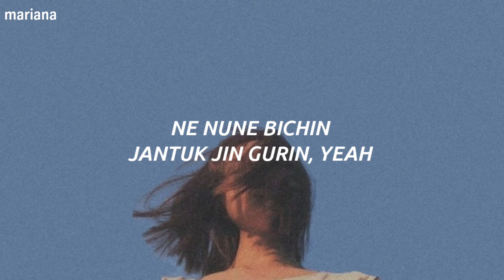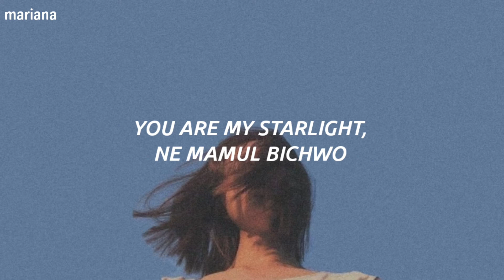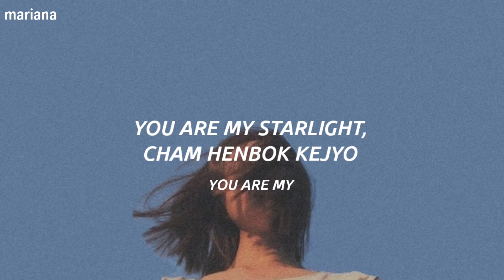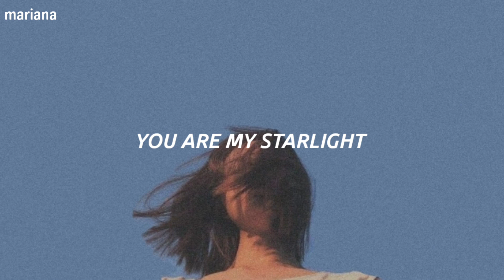𝐓𝐚𝐞𝐲𝐞𝐨𝐧 (태연) '𝐅𝐞𝐚𝐭. 𝐃𝐞𝐚𝐧 (딘)' - 𝐒𝐭𝐚𝐫𝐥𝐢𝐠𝐡𝐭 - 𝐄𝐚𝐬𝐲 𝐋𝐲𝐫𝐢𝐜𝐬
ஓீ͜͡៚♡. . . 暗い地獄。